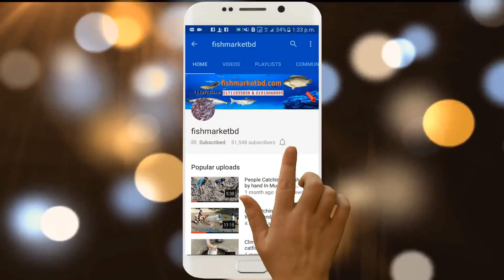Live Pabda Fish Seeds Packing System | Pabda fish Fishery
Here we are trying to show like fish packing system and pabda fish fishery in Bangladesh. Pabda fish Size 2 to 2.5 inches age 60 days age. Farm Address Mymensingh District ,Village : Dhala  per fish only 2 Taka .